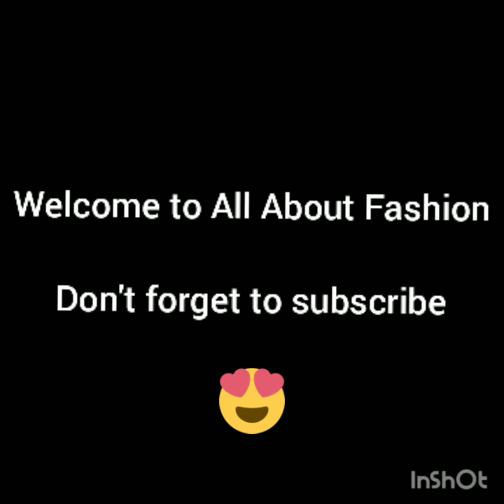Comfortable Casual Wear Dresses Summer Collection Short Frock Ideas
short frocks design
short frock ideas
casual wear dresses